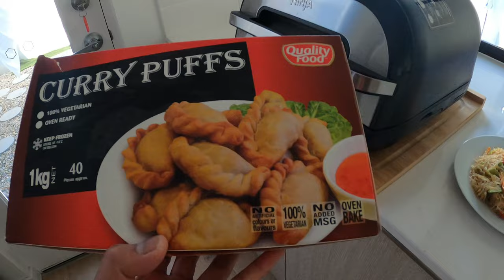Pancit Bihon na Walang Baboy